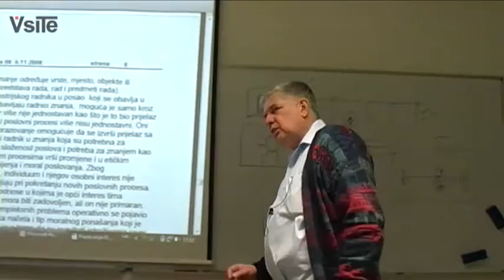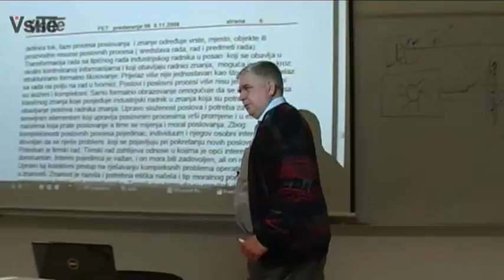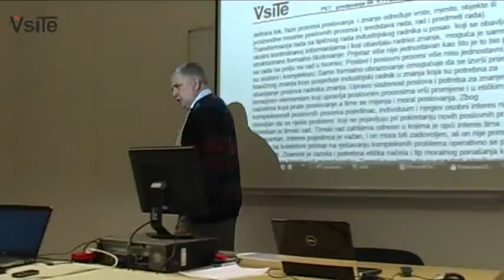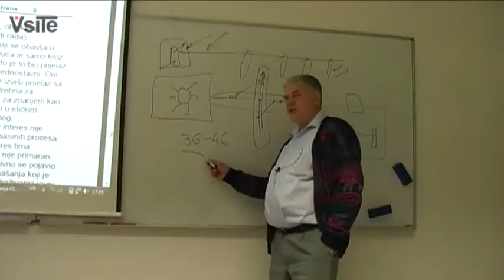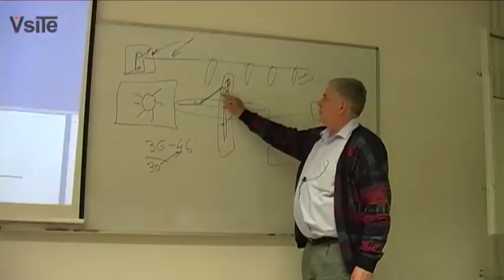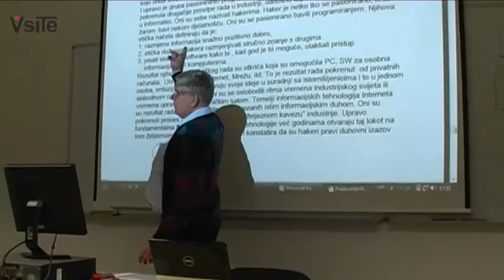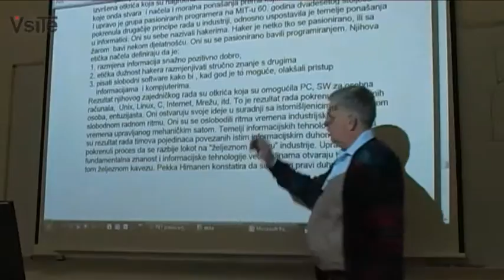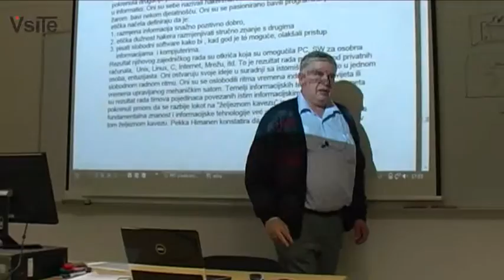PET - 6.Predavanje - 04/11/2009 Part 5